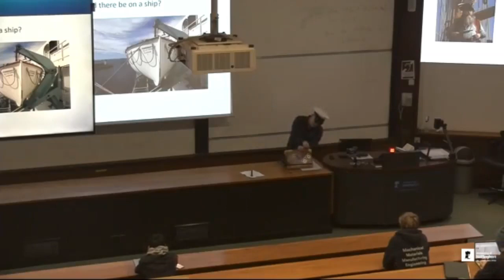A ship in the harbour